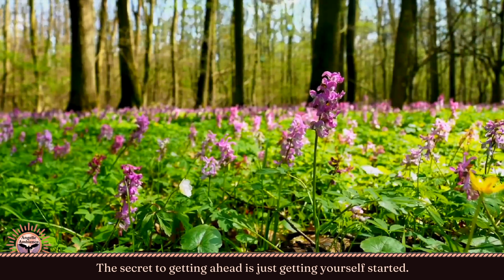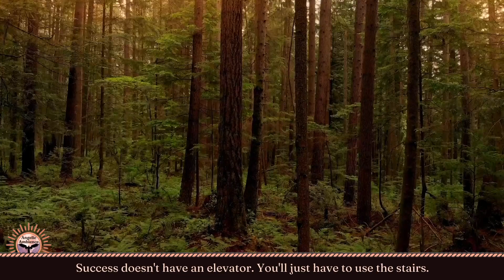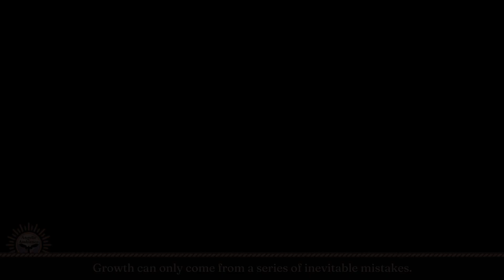3 Choral Inspirations: Original Music and Quotes for Personal Growth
Experience personal growth through the power of music and words. This video features original choral compositions paired with inspiring quotes that encourage self-improvement and reflection. A must-watch for those on a journey of personal development. Keywords: personal growth, choral music, self-improvement, reflection, inspiring quotes, original music.